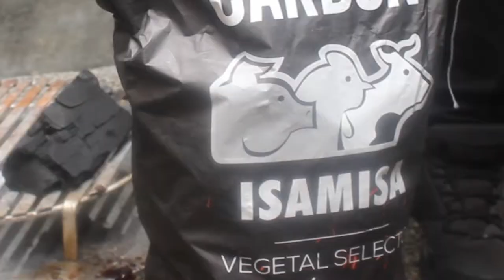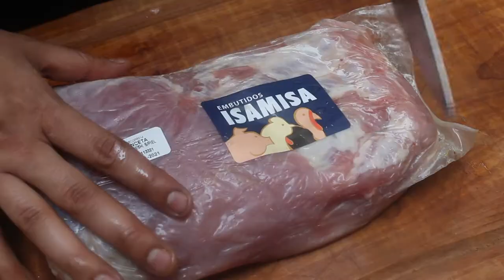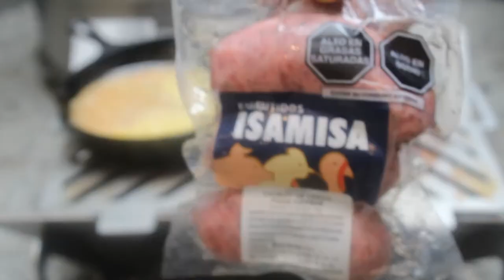Tienes que preparar esta receta para el día del Padre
Nuestros amigos Victor y Renato de ISAMISA Market nos traen un super box premium, todo un banquete para este día del Padre, además los mejores vinos gracias a Davos Perú!

Gracias Mr. Grill Perú por la Parrilla